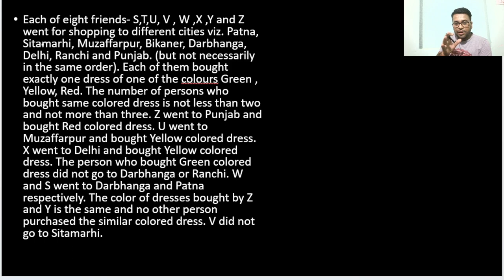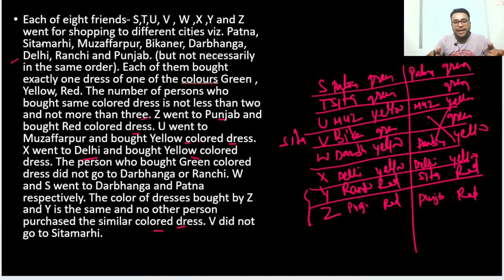youtube video #-4K4PZ5sriI